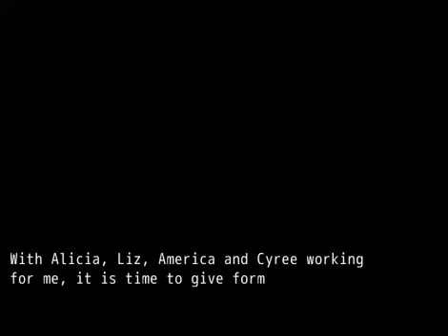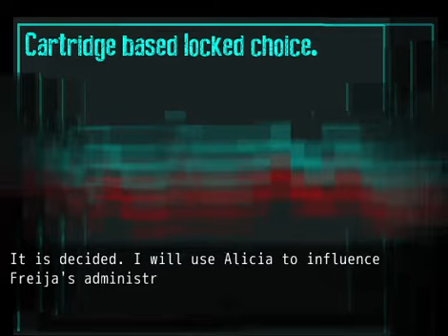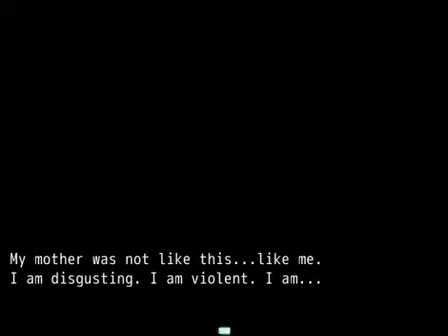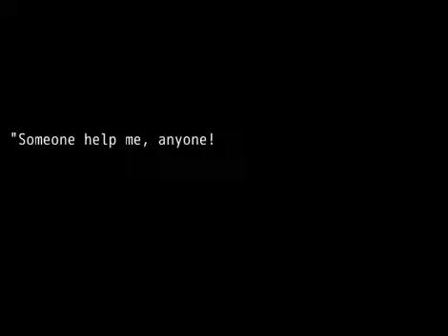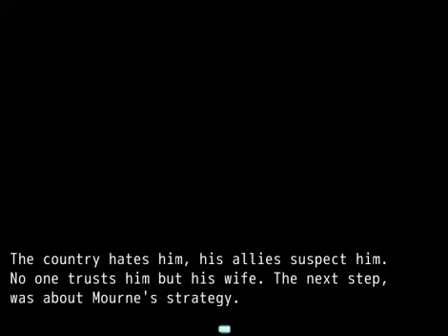Vindictive Drive (Part 6)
Well. That's a surprise.